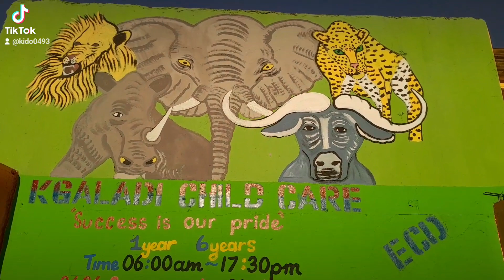17 January 2024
kido art and signs